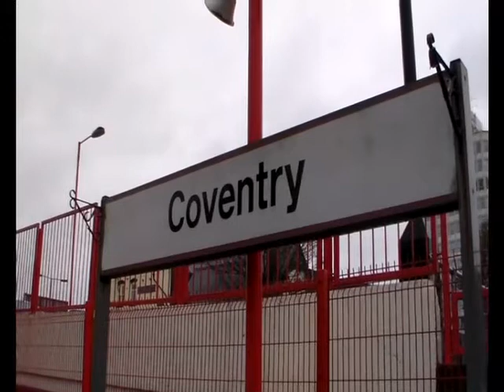Series 8 Episode 64 - Coventry